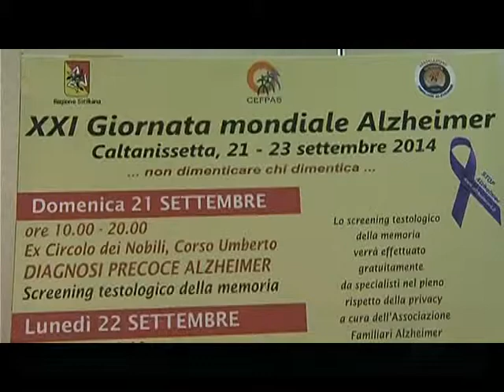Cefpas, convegno sull'alzheimer del 24 Set 2014